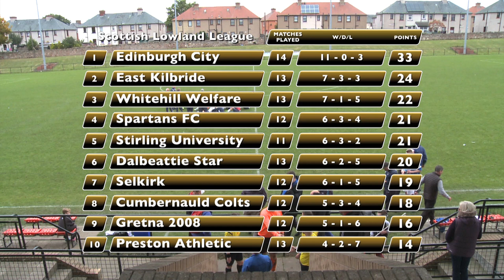Preston Athletic vs East Kilbride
Lowland League fixture